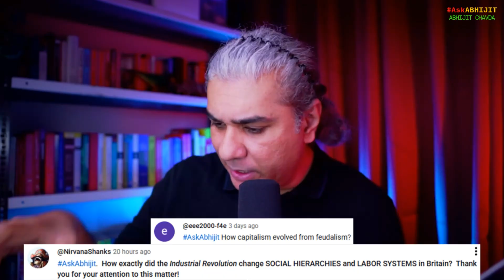How Industrial Revolution Transformed European Society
From Episode 299 of AskAbhijit (livestreamed on October 25, 2025).

My books:

1. Dark Stars to Black Holes: The 250-Year Journey from Impossible Idea to Nobel Prize (The Black Hole Chronicles Book 1)

2. The Happiest Thought: How Einstein’s Daydream About Falling Became the Path to Black Holes (The Black Hole Chronicles Book 2)

3. The Chandrasekhar Limit: How A Young Physicist’s Discovery Was Buried for Fifty Years – and Changed the Universe (The Black Hole Chronicles Book 3)

4. Borrowed Time (Mirrors of Maya Book 1)

5. The Eye of Kubera (Mirrors of Maya Book 2)